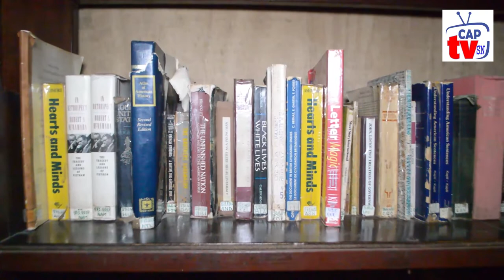Education La bibliothéque historique du centre Gallé crie aux secours